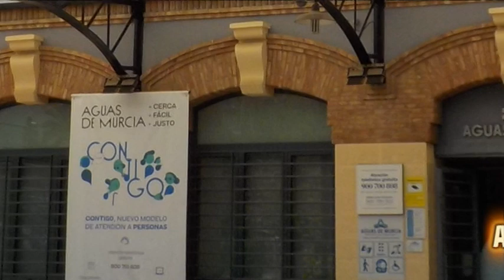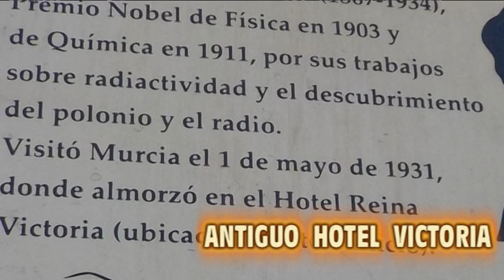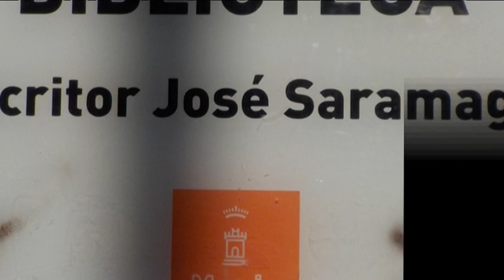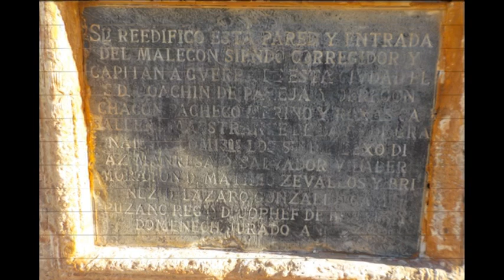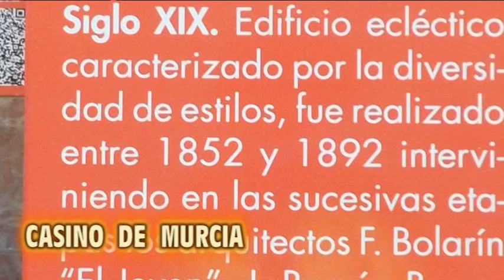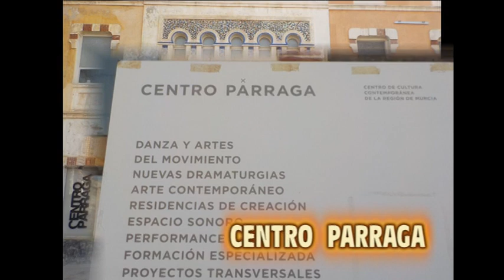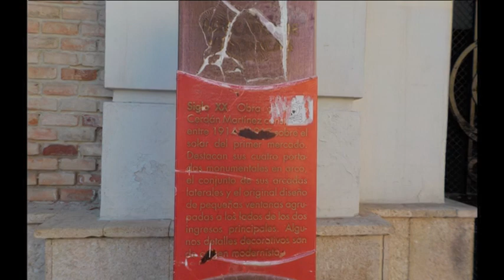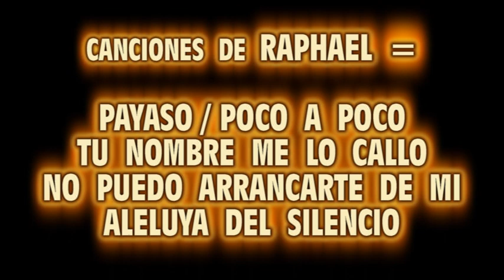MURCIA callejeando en el 2023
Estuve callejeando por la bonita ciudad de Murcia